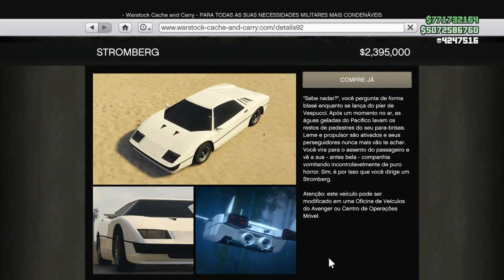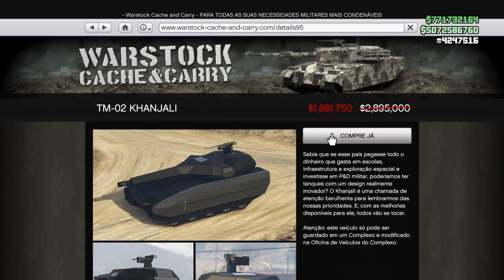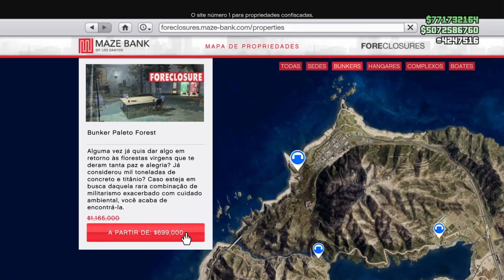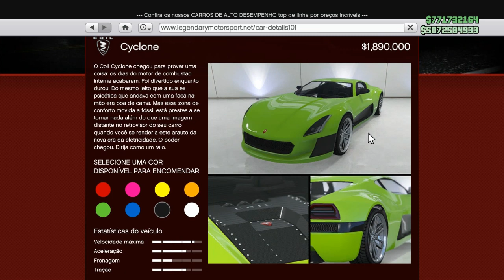ATUALIZAÇÃO BLACK FRIDAY! CARRO GRÁTIS, CHUVA DE DUPLO DIN E RP! DESCONTOS, PEYOTES REMOVIDOS E MAIS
★DOAÇÕES DE OUTROS VALORES PARA O CANAL*

ComandoS Oficiais:
OS MELHORES BUGS DE DINHEIRO FUNCIONANDO AGORA:
★Músicas intros:
1° Starset - It Has Begun
1° Arman Cekin - Sever The Ties (ft. Esther Sparkes)
2° Veorra Strangers
★Músicas Fundo (SHARE FACTORY):
1° TMPSTEDgweedVNMSTRD1
1° SHIVERS
2° BEAUTIFUL DAY